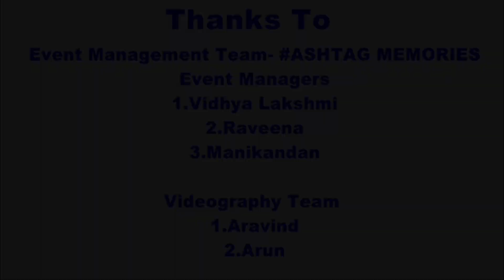உணவின் அவசியம் குறித்து "Virtual நாடகம்" By Unavu Team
Credits :
Tamilselvan,
Dinesh
Sabari
Raja,